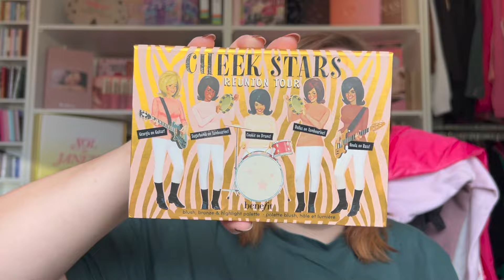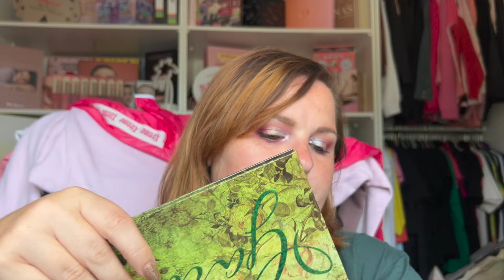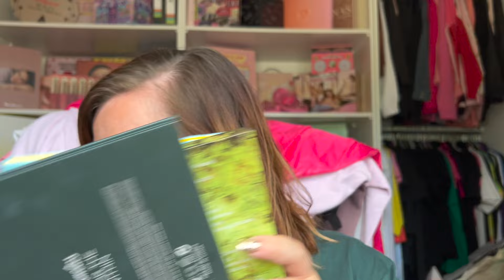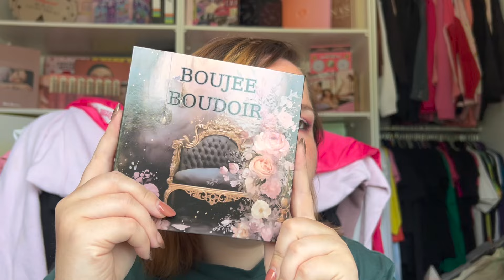ROTATION MAKEUP Août et Septembre 2024 (+Stylevana)!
Coucou tout le monde, bienvenu sur ma chaîne.  Aujourd'hui, on se retrouve pour une nouvelle vidéo. Aujourd’hui, on se retrouve pour la rotation makeup du mois d’août et de septembre. J’en profite pour vous présenter la sélection du mois d’août de Stylevana. J’espère que la vidéo vous plaira. Bon visionnage!

INF10ILLUSION
↳ 15% de commande supplémentaire si le montant de l'achat dépasse :
États-Unis : 59 USD
Canada : 75 $ CA
Royaume-Uni : 43 £
Australie : 77 USD
FR: 48€